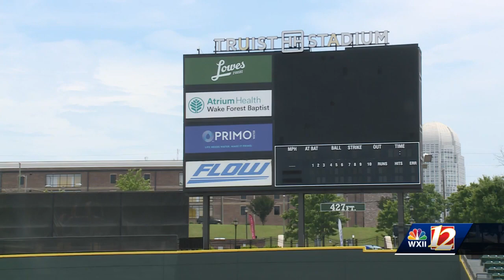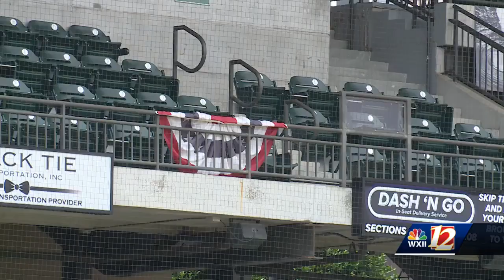Winston-Salem Dash Hosts Bolt, White and Blue Party Ahead of July 4 Holiday